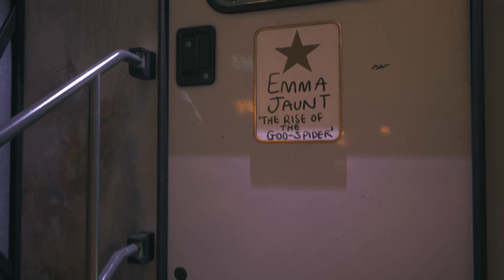Dead island 2 walkthrough part 2 no commentary [twitch stream]